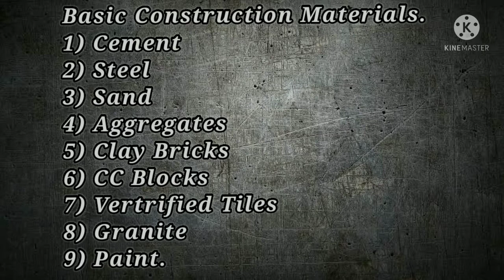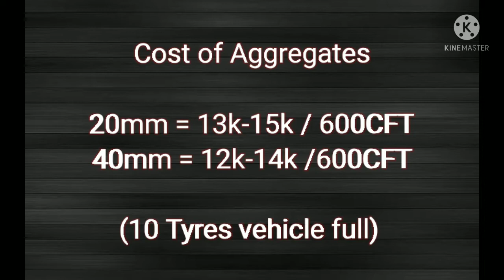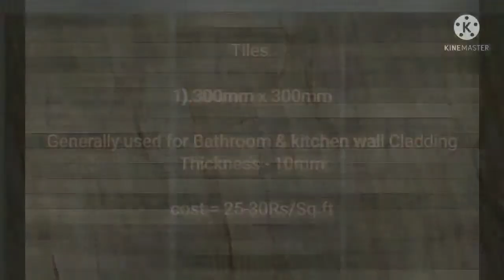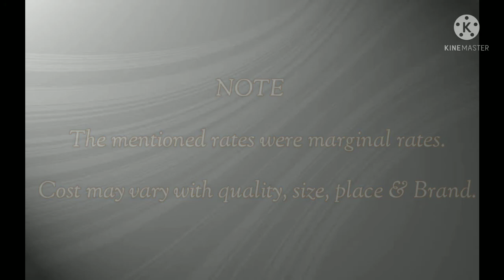Basic Construction Materials for a building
Hello.

Here's new video the about the all basic construction materials required for an building or a house construction.

The quantities & rates mention are as of present 2021 year which are marginal.

Cost may vary according to place, quality, brand & etc.